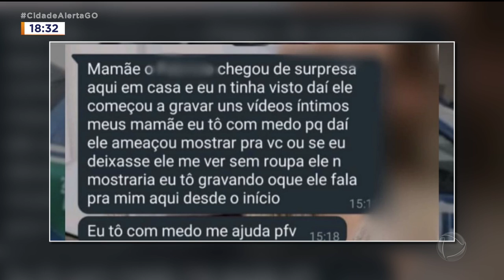TUDO GRAVADO! CRIANÇA PEDE AJUDA A MÃE APÓS SER ASSEDIADA PELO PADRASTO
UMA CRIANÇA DE 12 ANOS FOI COAGIDA PELO PADRASTO A MOSTRAR AS PARTES ÍNTIMAS. ESSA MENINA CONSEGUIU GRAVAR TUDO ESCONDIDO DO PADRASTO E PEDIU AJUDA À MÃE PELO WHATSAPP. ESSE MONSTRO CHEGOU A SER PRESO, MAS FOI SOLTO SOB FIANÇA DE 1100 REAIS. CONVERSAMOS COM O PAI DESSA VÍTIMA.